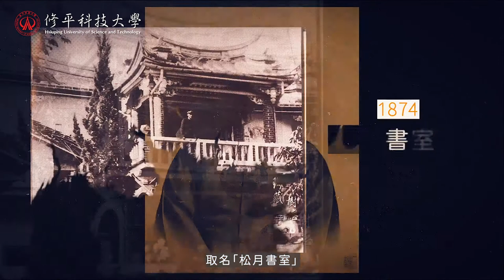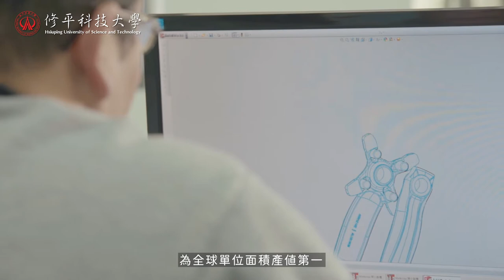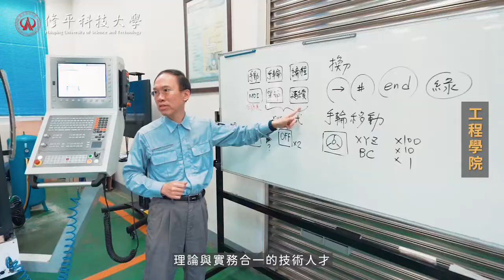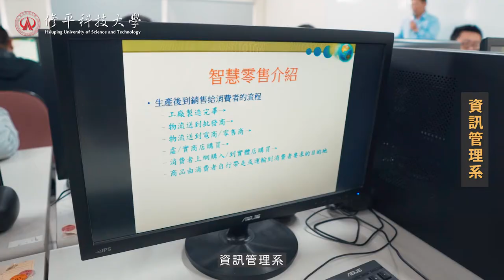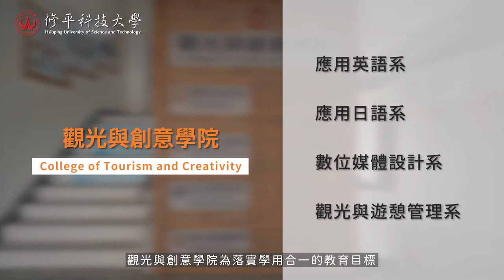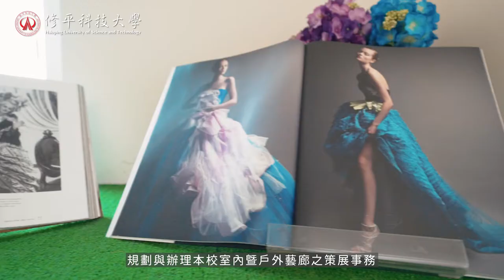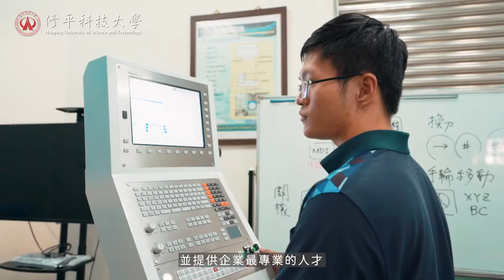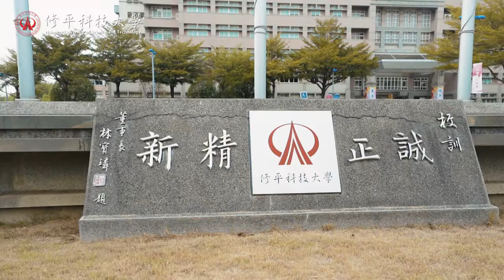修平科大校園簡介影片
清穆宗同治十三年，林氏家族於台中樹仔腳以一棟兩層樓房作為家塾，取名松月書室，為修平科技大學的前身。
於1966創辦人林湯盤先生為延續其先祖生前教育遺志創立樹德家政專科學校。
1970年，配合國家發展政策，改辦樹德工業專科學校，為當時台灣中部唯一工業類科學校。
1994年，增設商業類科，更名為樹德工商專科學校。
2000年，改制修平技術學院。
並於2011年，改名為修平科技大學